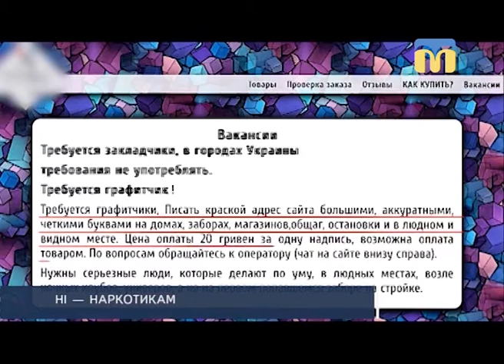ТНМ - сюжети. Боротьба з розповсюдженням реклами наркотиків